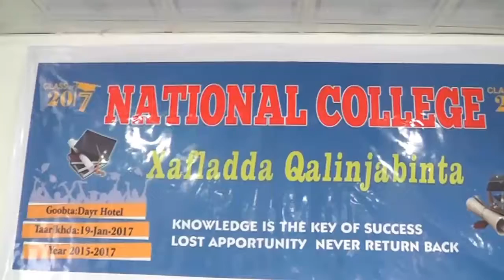Daawo Arday Ka Qalin Jabisay National College Burco